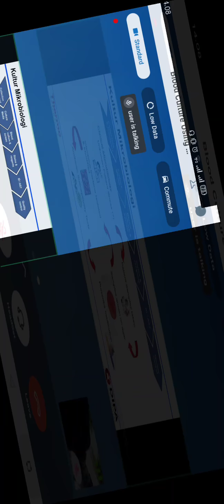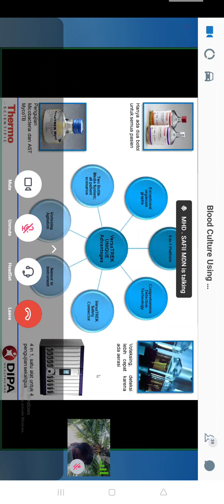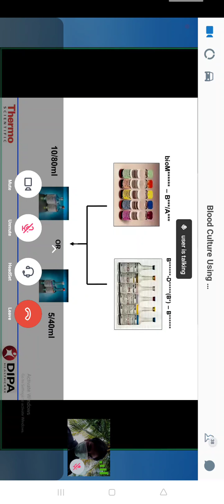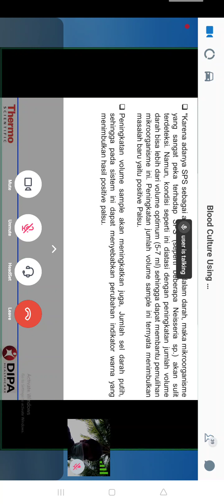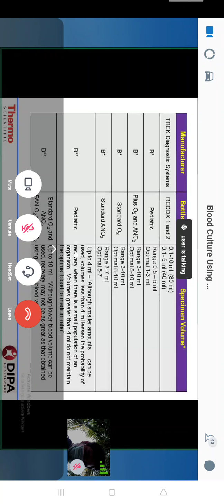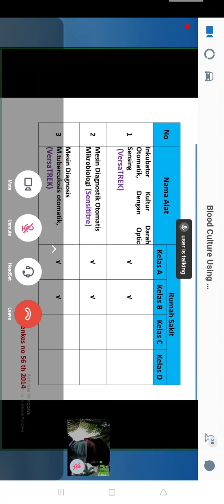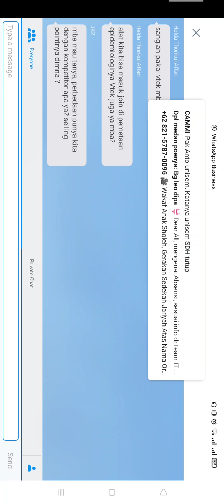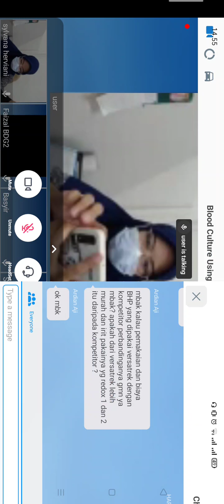THERMO FISHER SCIENTIFIC‼️VERSATREK‼️HOPITAL LABORATORIUM E-CATALOG PART 01 AUTOMATIC SYSTEM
industry product  etc.

pemesan produk by wa 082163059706

proses purchase order very quickly, come buy to us..
for government laboratorium, industry, laboratorium service, hospital, dan lecture on study scholarship